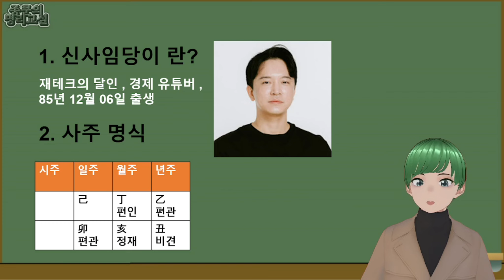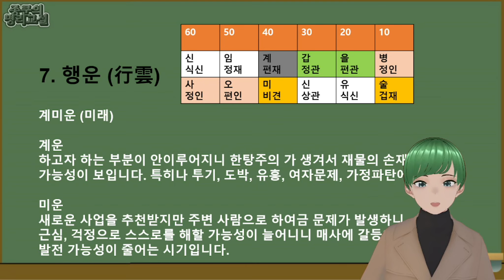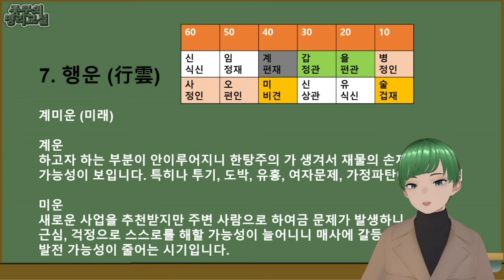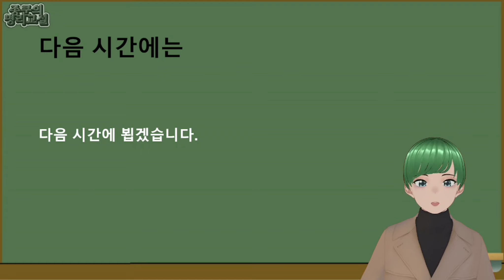신사임당 사주에 대해서 [ 재물이 안모이는 사주, 경제유튜브 ]